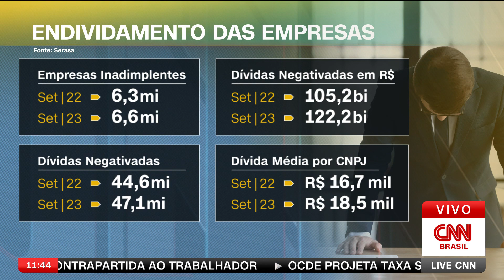"Desenrola para empresas" poderia beneficiar 6,6 milhões de endividadas | LIVE CNN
O vice-presidente e ministro do Desenvolvimento, Indústria, Comércio e Serviços, Geraldo Alckmin (PSB), afirmou nesta terça-feira (28) que o governo estuda uma renegociação de dívidas para empresas inadimplentes. Um programa do tipo poderia beneficiar mais de 6 milhões de empresas.